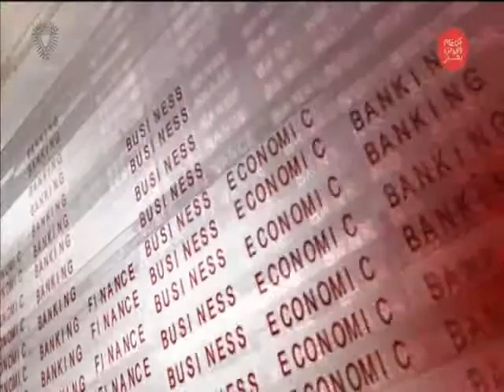البحرين : النشرة الاقتصادية 02-12-2015